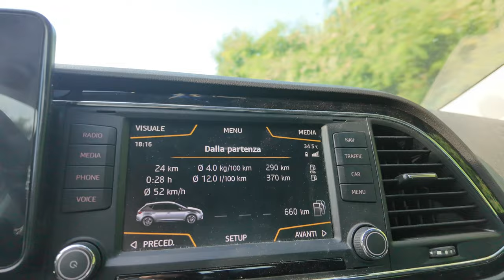NON MI SMUOVI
certo che 60km per fare il metano anche no la prossima volta...